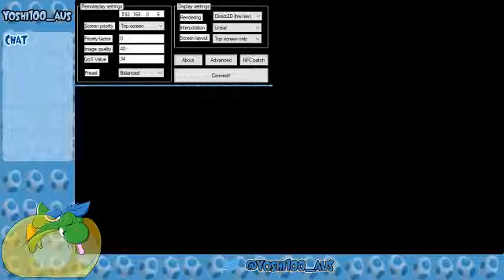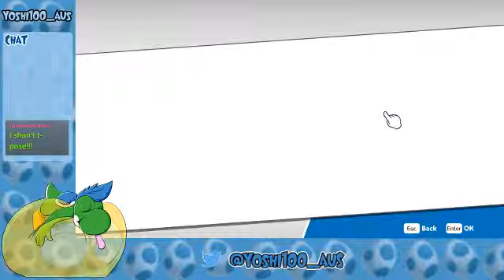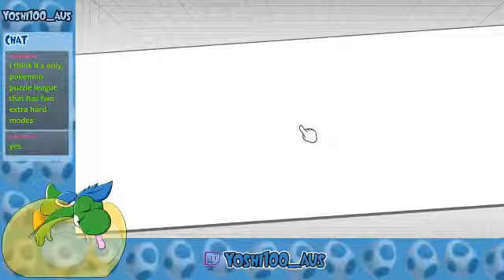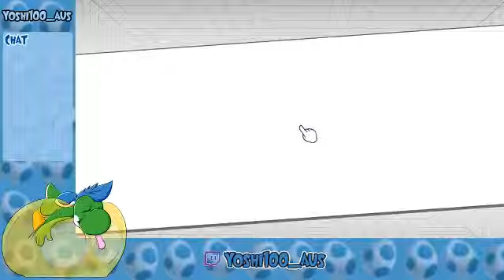I wanna be the very best, like puyo ever was